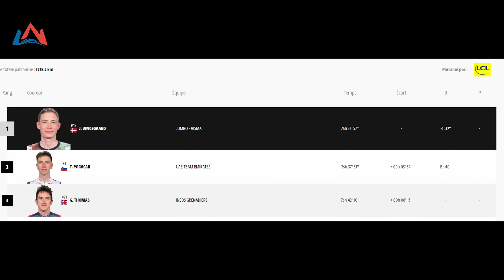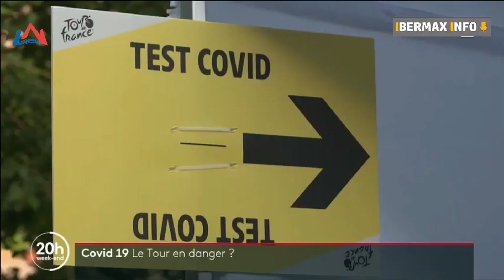2022年环法 终战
如果想了解更多有意思的欧洲自行车骑行路线信息，欧洲旅游信息，请关注我的频道，把视频转发给和你一样喜欢自行车，喜欢旅行的朋友。

我是小李哥， 一个喜欢用不一样的方式来丈量世界、体验人生的自行车旅行爱好者。

1) This video is for teaching purposes.
2) This video has no negative impact on the original works.
3) We only used bits and pieces of videos.
4) It is not transformative in nature.

Given that many aspects of Fair Use are open to interpretation if any owners of the video clips would like us to remove the video, we have no issue with this and will process it within 24 hours.

根据版权免责声明《 1976年版权法》第107条，为批评，评论，新闻报道，教学，奖学金和研究等目的的二次制作不构成侵权。

1）影片的目的只作教育用途。
2）影片没有对原作者产生任何负面影响。
3）影片只用了少部分的原作品内容。
4）影片性质并没有改变。

李游记supervtt并没拥有影片的版权，这影片只作教育用途，符合合理使用原则。然而，原作者如想移除其内容，我们将在24小时内处理。